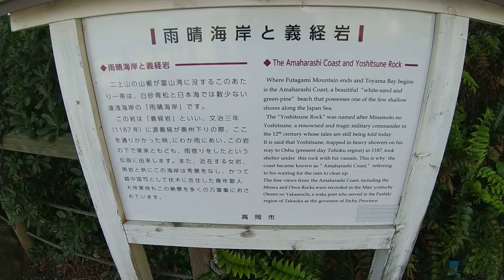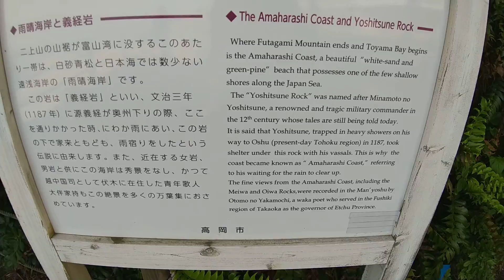義経岩. Yoshitsune Rock